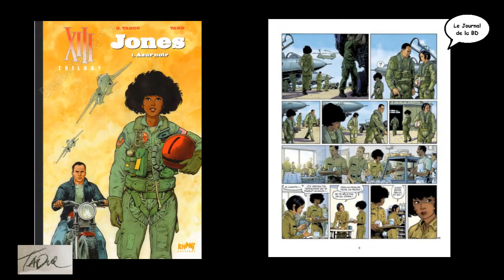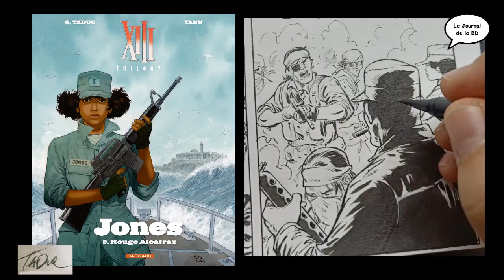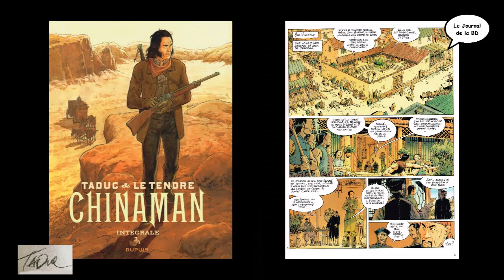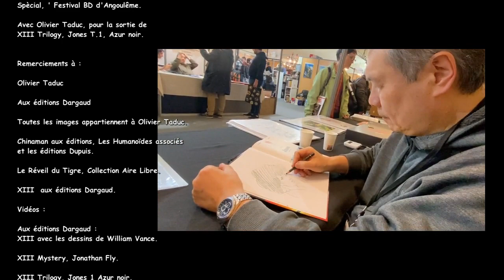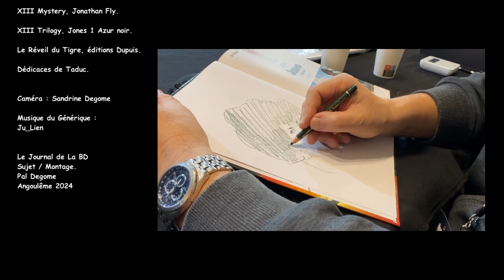Olivier Taduc XIII Trilogy, Jones 1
Rencontre avec Olivier Taduc, au festival BD d'Angoulême.
Pour la sortie de XIII Trilogy, Jones 1. Azur noir.